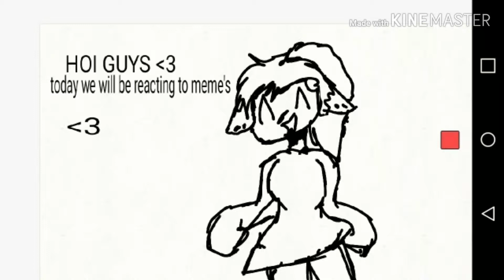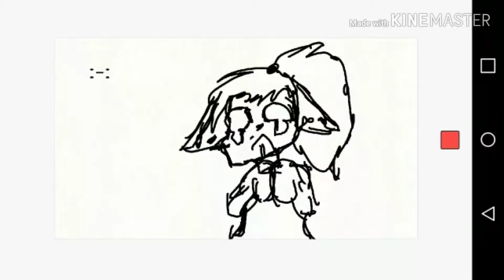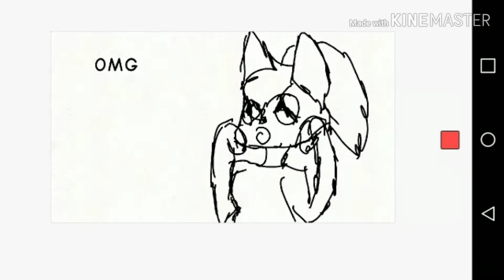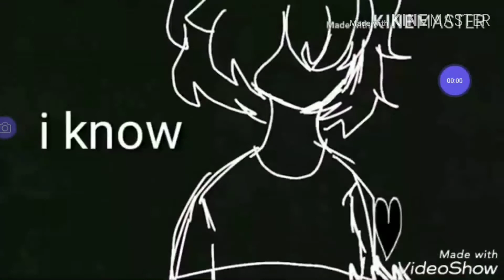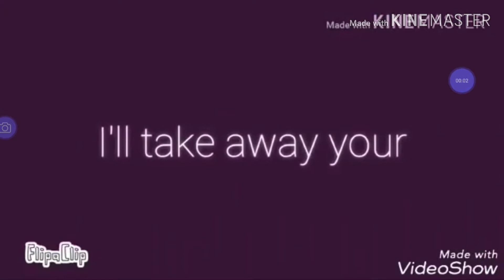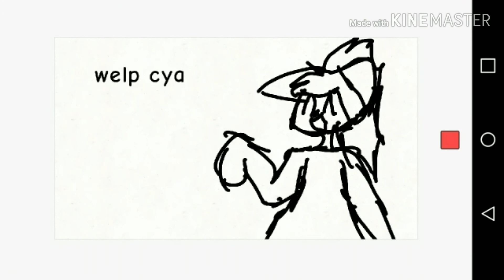Meh reacting to meme's (flipaclip)